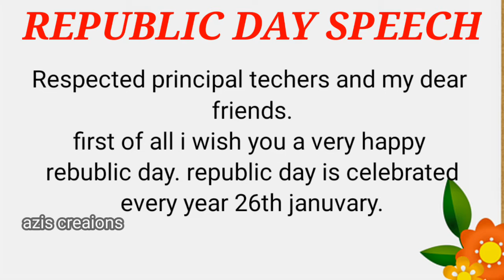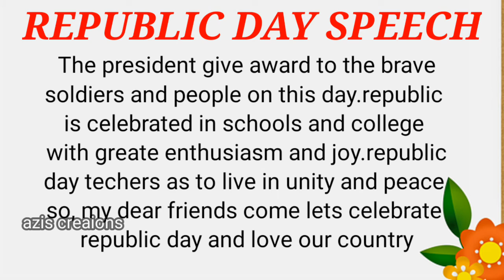REPUBLIC DAY SPEECH||JANUVARY 26 SPEECH||REPUBLIC DAY SPEECH IN ENGLISH||FOR CHILDREN